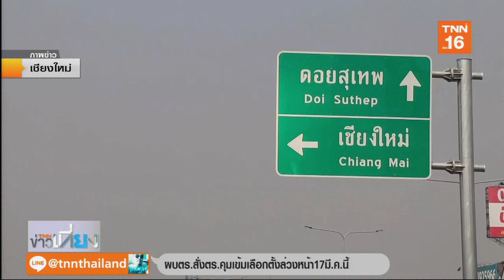เชียงใหม่ค่าฝุ่นละอองสูง ปชช.งดออกกำลังกาย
คุณภาพอากาศในจังวัดเชียงใหม่วิกฤตติดอันดับ 1 ของโลก โดยเช้านี้ค่าฝุ่นละอองขนาดเล็ก อยู่ที่ 282 ไมโครกรัมต่อลูกบาศก์เมตร ขณะที่ประชาชนงดออกกำลังกาย